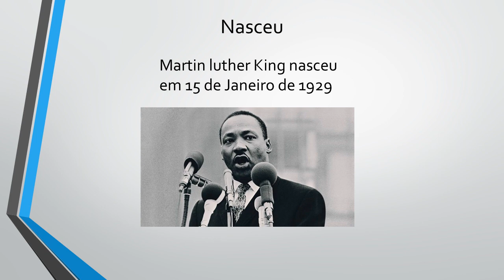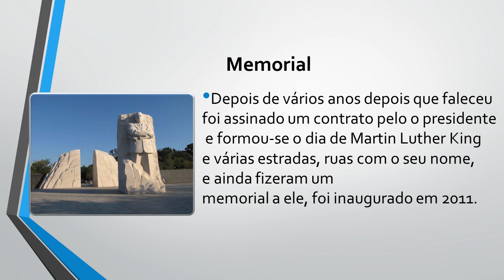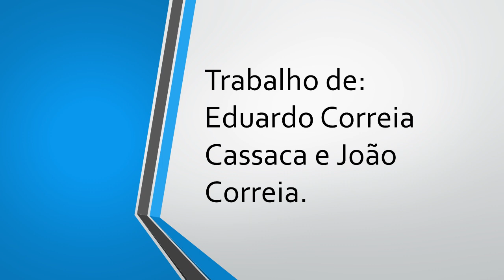Martin Luther King